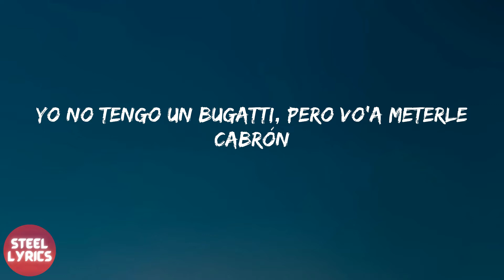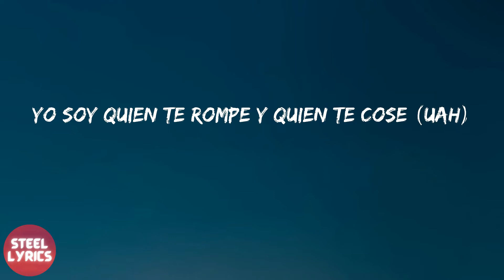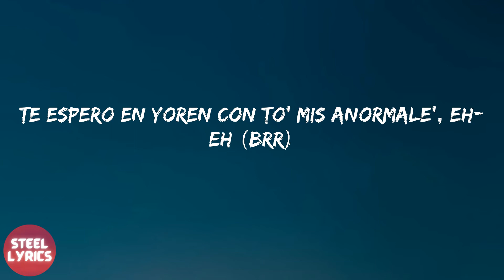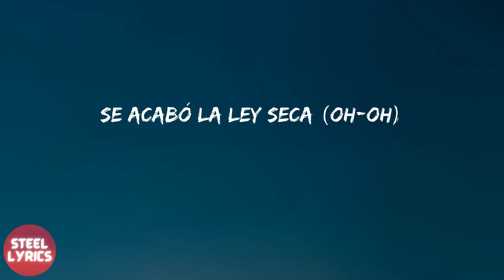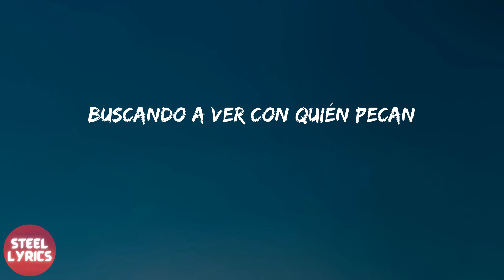Jhay Cortez - Ley Seca (lyrics)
Jhay Cortez - Ley Seca (letra)

letra Ley Seca - Jhay Cortez:
Real hasta la muerte
'Tá cansá' de las mala' decisione' (oh-oh-oh)
Ilusione' falsa' y lo' mal de amore' (amore')
Pero cuando se siente bien (bien)
Qué linda se me pone, por eso
Hoy 'tá pa' salir, pasarla cabrón (cabrón)
Ponerse la combi que compró en el mall (el mall)
El colorcito que le dejó el sol (el sol)
La música en high, bebiendo mucho alcohol (mucho alcohol)
Con toa' la' suya' en la discoteca (uah)
Se acabó la ley seca (uah)
Buscando a ver con quién pecan, sí
El colorcito que le dejó el sol
La música en high, bebiendo mucho alcohol (alcohol)
Con toa' la' suya' en la discoteca (discoteca)
Se acabó la ley seca
Buscando a ver con quién pecan (¿me sigue'?)
Yo no tengo un Bugatti, pero vo'a meterle cabrón
¿Me sigue' o no me sigue'?, Jhayco, La Presión
Vamo' a sacar a tu novio 'e la ecuación
Y dile al DJ que ponga mi canción
Como Sech, 911
Yo soy quien te rompe y quien te cose (uah)
Si ya estamo' aquí, ¿qué hacemo' entonce'?
Tú 'tás dura desde que 'tá en 11 (uah)
Y hace tiempo que yo no te veo
Hablan mal de ti, pero no le' creo
A to'as estas envidiosas les sacamo' el de'o
Y a to' esto' envidioso', yo me los paseo (brr)
Préndelo, pásalo
Sube la música y déjalo
Si está mojao', pue' navégalo
To' esos DM, pichéalo'
Y vamo' al parche
Te tira' pa' que te cache
E' de Humacao, por eso la H (uah)
Tú quiere' que yo te tache, tache
Y pa'l parche
Yo no creo que te escrache'
Sin ropa, yo dije "Diache"
Con toa' la' suya' en la discoteca
Buscando a ver con quién pecan (la doble A)
Yo tengo do' Bugatti', pero uno de ello' ere' tú (brr)
Es roja 27, pero bebe Blue (Bebe Blue)
To' lo' fin de semana en La Concha (en La Concha)
Yo te busco y prendemo' una onza (una onza)
La imitan y no les sale (sale)
Ella tiene privada' la' rede' sociale' (sociale')
Dice que e' mía, y le digo: "Má' te vale"
Te espero en Yoren con to' mis anormale', eh-eh (brr)
Si otro cabrón te llama, el AK le responde (responde)
Te dejé la llave 'e casa abajo en el front desk (front desk)
Si no le llego a tu apartment, solo manda el address (address)
Y si no e' Chanel, e' Christian Dior (Christian Dior)
No quiere amor, no 'tá en humor (no 'tá en humor)
Su cuerpo e' una falta de respeto al narcotráfico (ey)
Como si jugara voleibol (voleibol)
Y vamo' al parche (eh-eh)
Te tira' pa' que te cache (eh-eh)
E' de Humacao por eso la H (por eso la H)
Tú quiere' que yo te tache, tache (brr)
Y pa'l parche (pa'l parche)
Te tira' pa' que te cache (pa' que te cache)
No creo que tú te escrache'
Sin ropa, yo dije "Diache" (uah)
El colorcito que le dejó el sol (uah)
La música en high, bebiendo mucho alcohol
Se acabó la ley seca (oh-oh)
Se acabó la ley seca (ley seca)
Buscando a ver con quién pecan
¡Brr!
Jhay, Jhay
Jhay Corte', yeah
Anuel
Mera, dime, EQ
Real hasta la muerte, ¿oí'te, bebé?
Esto e' sencillo
Ustede' van a tener que acostumbrarse
A vivir la vida bajo la sombra de nosotro'
Brr